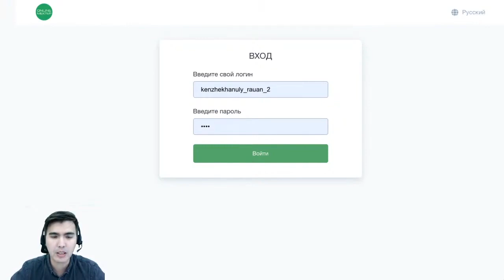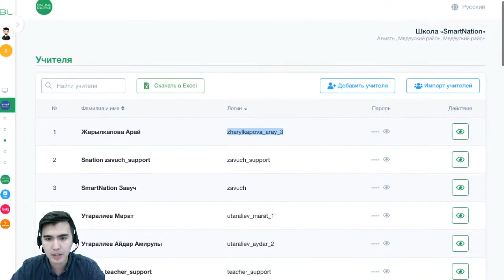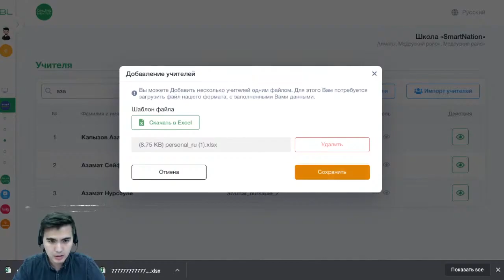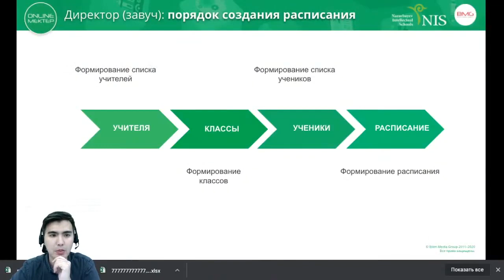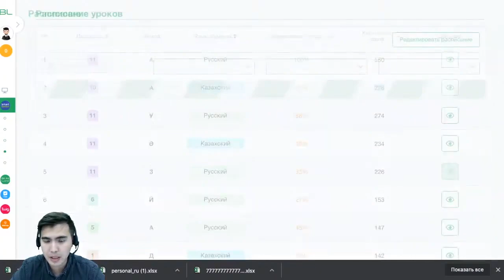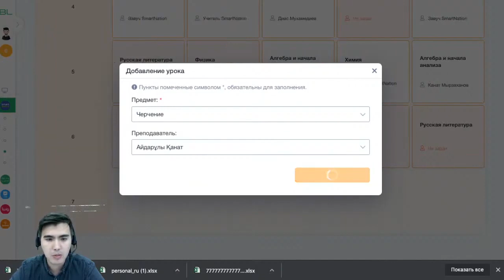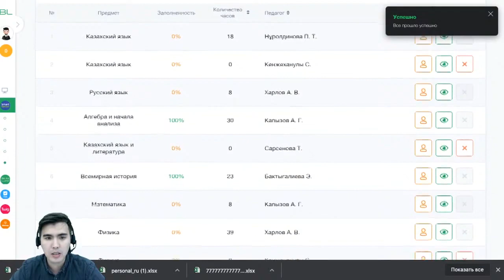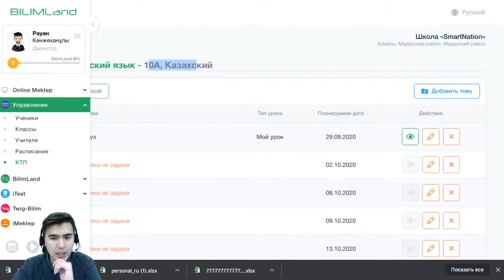Возможности OnlineMektep для администрации школ (директоры, завучи и др.)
OnlineMektep – многофункциональная платформа, ориентированная на организацию учебного процесса как в учебных организациях среднего образования, так и самостоятельного обучения.